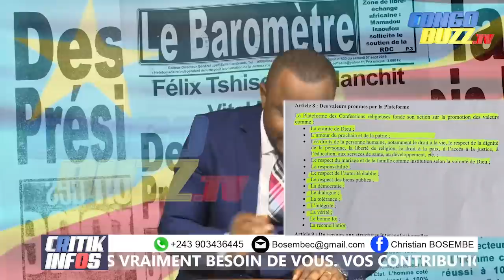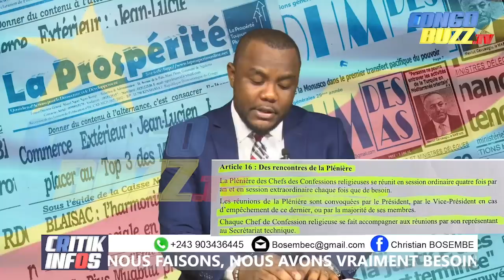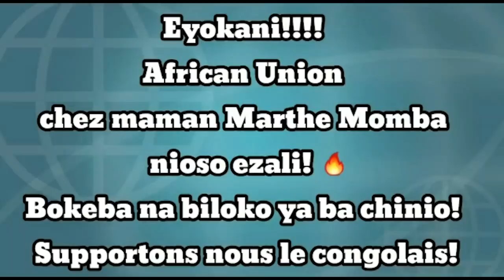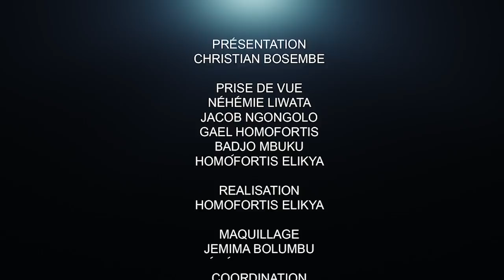CRITIK INFO 19.08.2021 LA CENCO ET L'ECC S'EN REMETTENT AU CHEF DE L'ÉTAT : QUE DIRA FATSHI ??